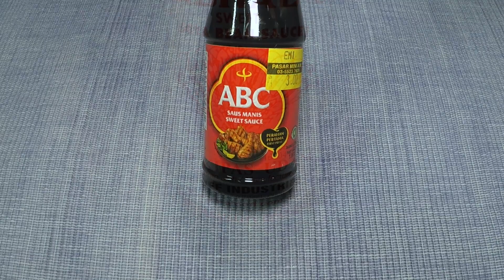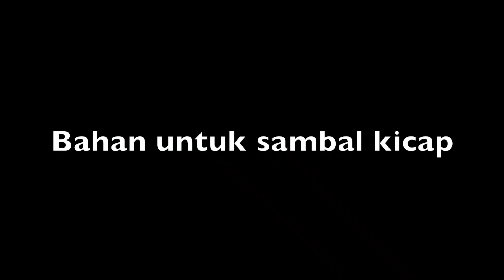RESEPI SATE AYAM INDONESIA❗️Bakar Dengan Arang Pasu Dapur Gas |Cara Buat Sate Ayam Indonesia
Inilah resepi ibu saya Sate ayam Indonesia... Sate Indonesia sangat popular di Malaysia.. KakLis akan tunjukkan cara memasak sate Indonesia yang sedap dan lazat..
Kami menggunakan teknik pot/pasu bunga yang telah dilubangkan dan dimasukkan arang.. Menggunakan dapur gas / kompor gas supaya lebih mudah dibakar. Saksikan sepenuhnya divideo..

*Pasu = Pot bunga